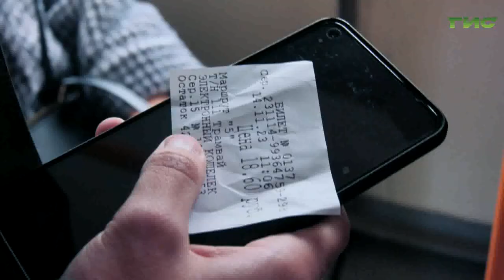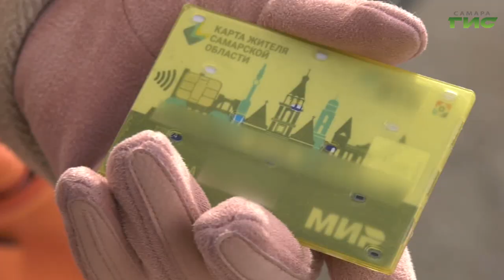В Самаре действие пакетных предложений по оплате проезда в транспорте планируют продлить